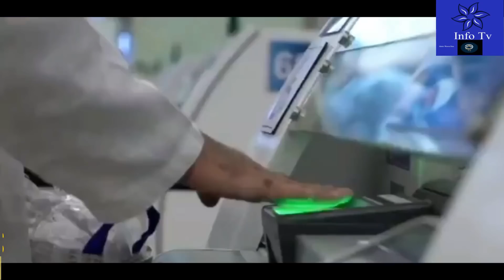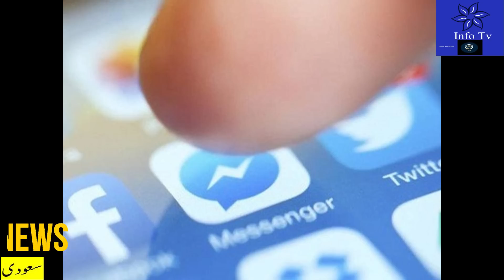Latest Saudi News Today Urdu Hindi||سعودی عرب کی خبریں|King Khalid International Airport NewFacility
Latest Saudi News Today Urdu Hindi||سعودی عرب کی خبریں|King Khalid International Airport Excellent Facility#saudi_news
saudi news today August 13 2022,
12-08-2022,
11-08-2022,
saudi news today August 10 2021,